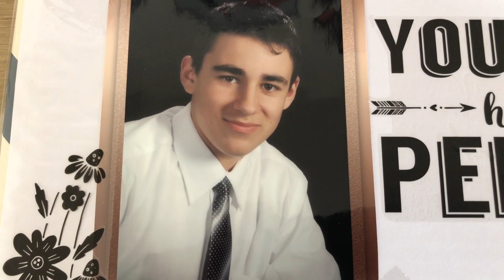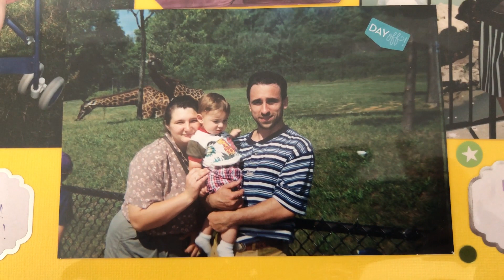MY STORY OF HEARING LOSS & HEARING AIDS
Thank you for tuning in for this video and topic that is near & dear to me. If you have a similar story (not just hearing loss), I'd love to hear it in the comment section below or DM on IG!

Be sure to follow me on the socials for daily content, updates and announcements!